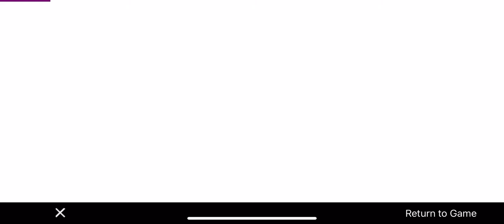SECOND GALAXY! Back in the Game :) got my new Ship !!!